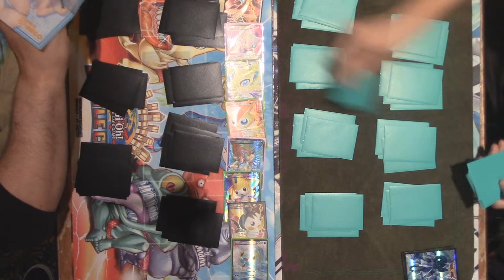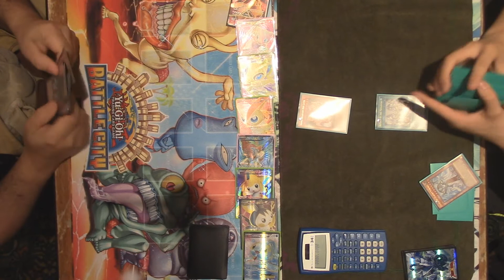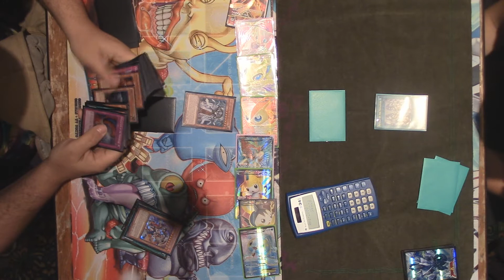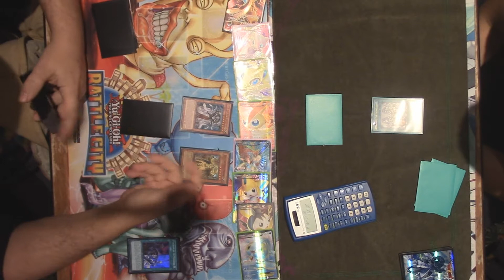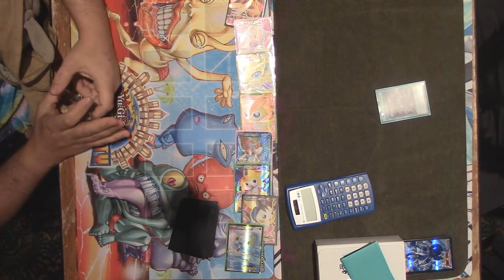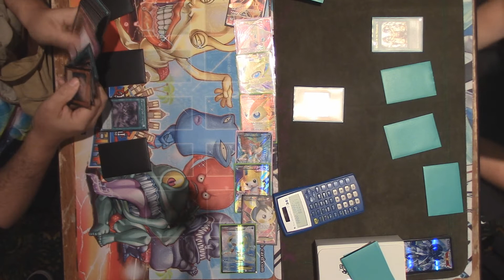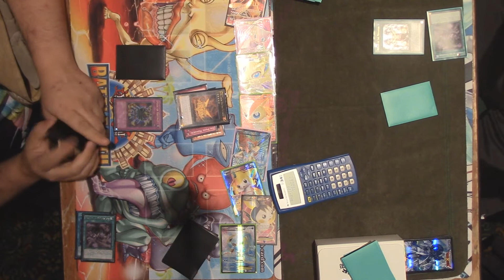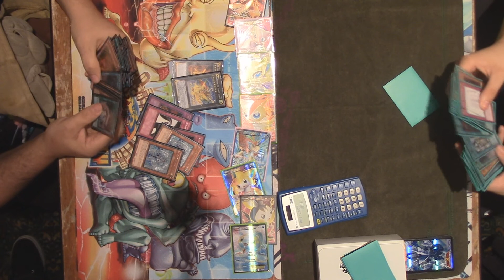Yugioh Regional 6/5/16 - Round 3 Monarch Mirror Match